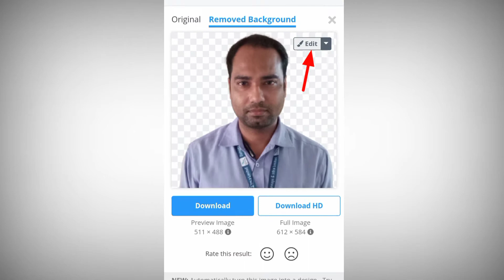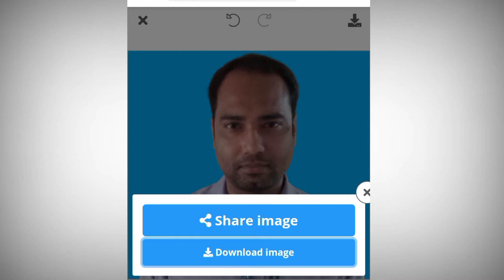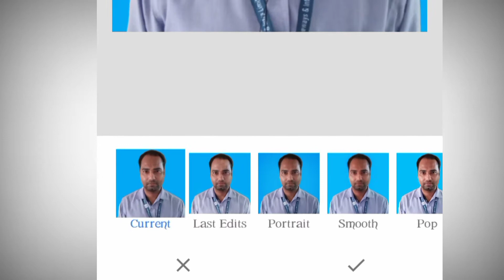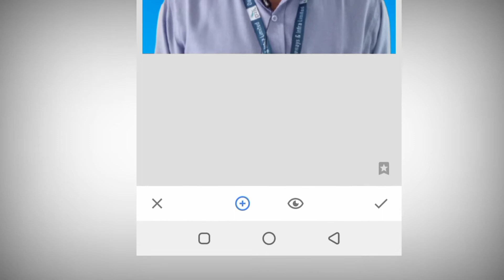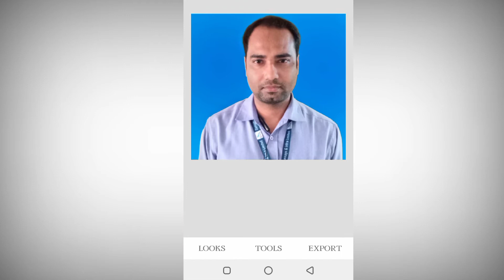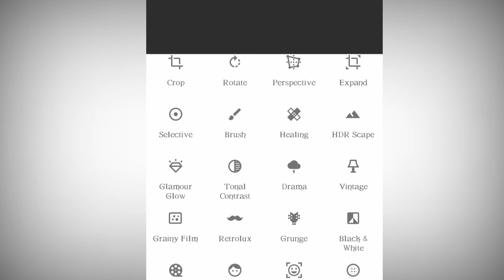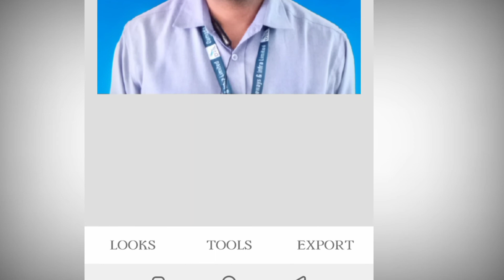Photo editing kaise kre || 🔥🤗 Passport size photo kese banaye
🔹             🙏 नमस्कार दोस्तों 🙏
🔹 स्वागत है एक बार फिर से आप सभी का अपने यूट्यूब चैनल [ Anshu gautam ]मै दोस्तों कई दिनों से पूछ रहा था कि आप सब को एक edting के बारे में वीडियो दे दो तो इस वीडियो में मैं आप सब को बताया हूं कि पासपोर्ट साइज फोटो कैसे बनाएं और यह सीखना बिल्कुल आसान है क्योंकि मैंने इसे स्टेप बाय स्टेप बिल्कुल आसान शब्दों में हिंदी भाषा में बताया है साथी साथ वह सब जानकारी दी है कि आप को कैसे इसको एडिटिंग करेंगे कैसे इसको रिमूव करेंगे और कैसे इसको आप दूसरे शॉप पर जाकर इसका हार्ड कॉपी निकलवा लेंगे तो मुझे ऐसा नहीं पूरा विश्वास है कि आप सब को यह वीडियो जरूर पसंद आया होगा. 🤙

(1):- Phone se photo editing kaise kare

(2):- Passport size ka photo kaise banye

(3):- Photo mai background editing

(4):- Photo editing by lightroom

(5):- Snapseed se photo editing kaise kre

(6):- How to photo background remove

(7):- How to download HD photo

(8):- jio phone se photo editing Kare

(9):- iphone se photo edting kaise re

(10):- Phone se passport size photo kese banaye

            [COMMENTS ]

🌷I wish you better your life style grou